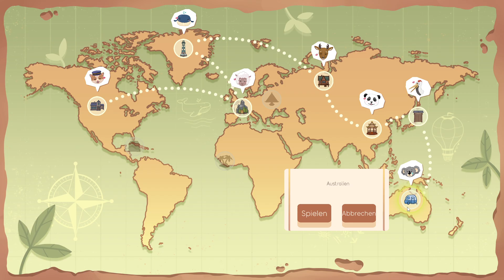Fresh Start - 08: Chaos in Japan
Beschreibung:
Fresh Start ist ein entspanntes Einzelspieler-Spiel, bei dem du dich auf große Reise begibst, um die Welt zu säubern und die Natur wiederherzustellen. Hilf Tieren, löse Rätsel, hege Pflanzen und sieh mit eigenen Augen, wie sich die Welt durch deine Taten verändert.

Reise rund um die Welt und gib ihr den "Fresh Start", den sie verdient!
Let's Play Fresh Start - Gameplay - Deutsch/German
«Fresh Start»
Eine Aufräum-Lebenssimulation von Chicken Launcher (2022)
Kommentiertes Gameplay von Xtreme Zockt [2023]